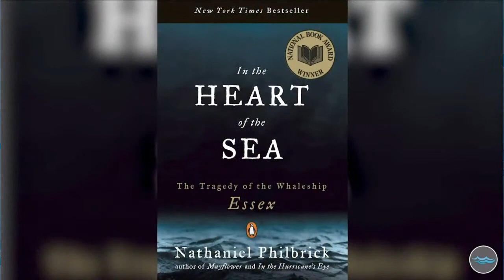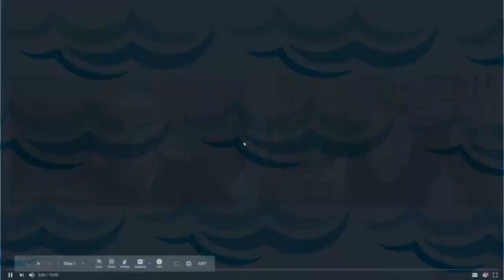Question and Answer with Skip Finley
Join Skip Finley, author of Whaling Captains of Color for a live Q&A with Hope College’s very own Professor Emeritus John Yelding. Together, they will talk about Finley’s extensive research on whaling captains of color and how whaling was the first American industry to exhibit any diversity.